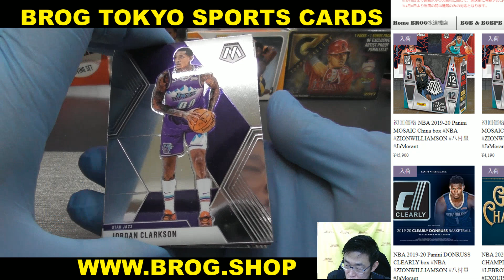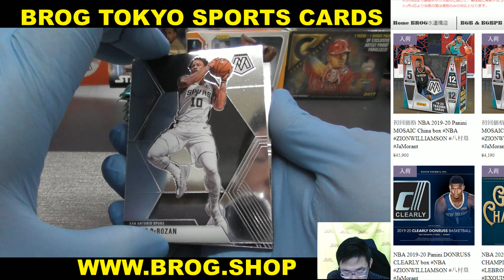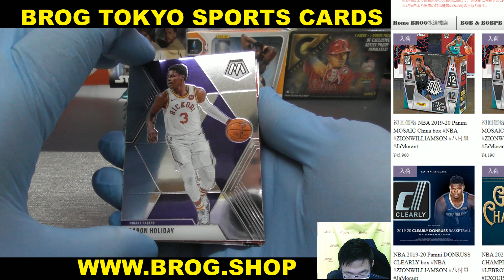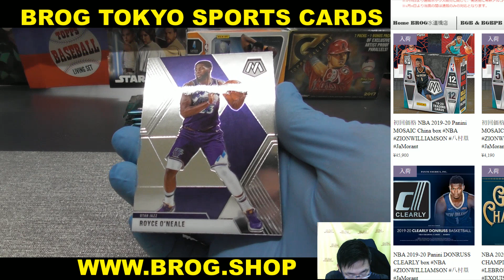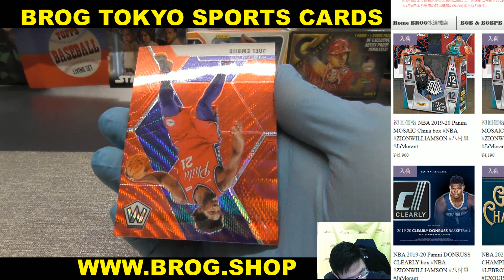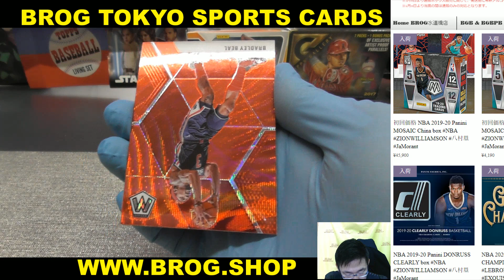YOSHI BGBPB NBA 2019-20 PANINI MOSAIC CHINA BOX BREAKS BROG水道橋店 トレカ開封動画 スポーツカード バスケットボール